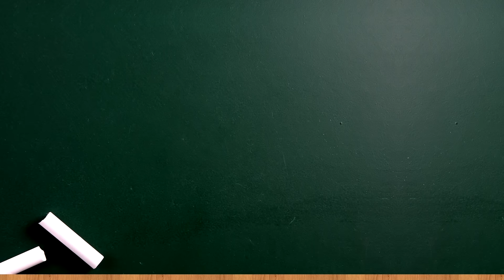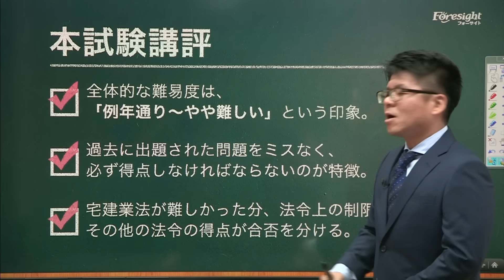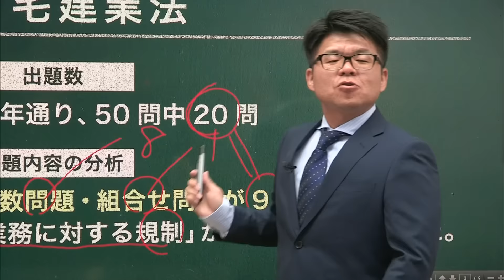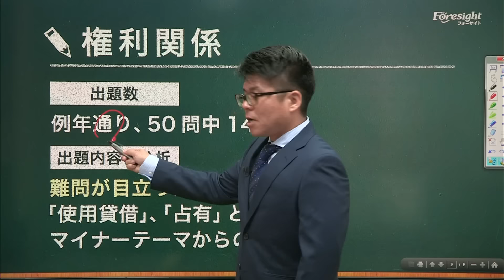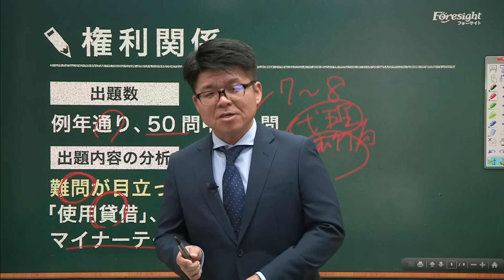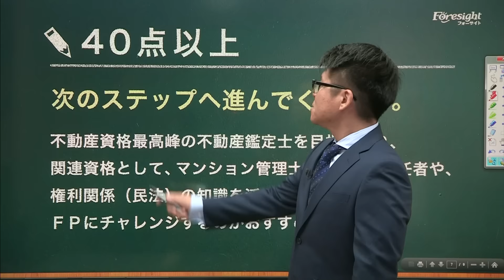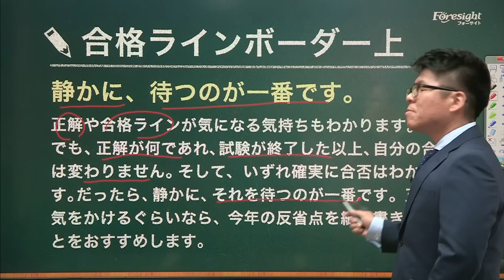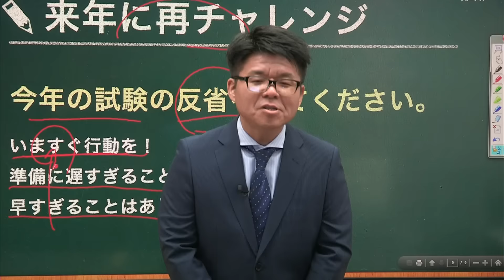通信教育のフォーサイト 2015年度宅地建物取引士試験解説動画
2015年10月18日に行われた宅地建物取引士試験の概要解説です。